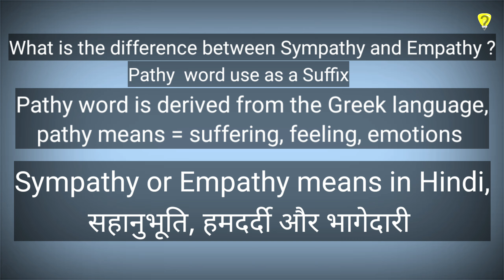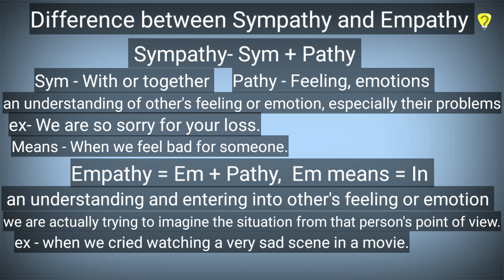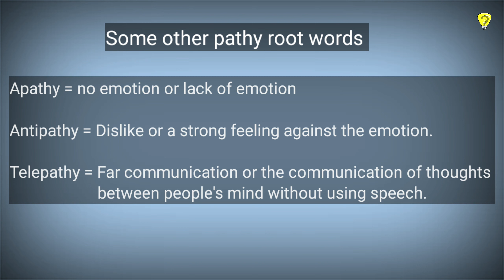Difference between Sympathy and Empathy | sympathy v/s empathy | What is sympathy and Empathy ?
What is difference between Sympathy and Empathy

Cover topics:-
1. Difference between Sympathy and Empathy
2. Meaning of sympathy
3. Meaning of Empathy
4. Root words of pathy
5. Sympathy and Empathy Meaning in hindi/urdu
Keywors:-
Sympathy and Empathy Meaning in hindi
Difference between Sympathy and Empathy
Meaning of sympathy and Empathy
Sympathy v/s empathy
Sympathy and Empathy Meaning in hindi/urdu
सहानुभूति Sahanubhuti
हमदर्दी  Hamdardi